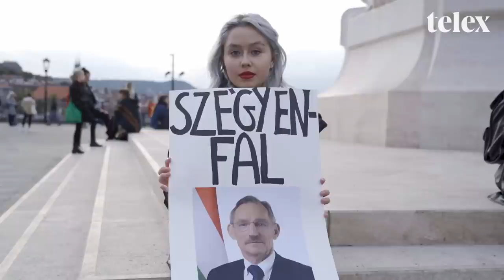Sándor, Sándor, tűnj a pinámból!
Ezrek tüntettek szerda este az abortusz szabályainak a szigorítása ellen. Szeptember 15-től a terhességmegszakítást kérő nőknek a beavatkozás előtt kötelező meghallgatniuk a magzat szívhangját. A tüntetés a Parlament mellett kezdődött, ahonnan a demonstrálók a Belügyminisztérium elé vonultak.